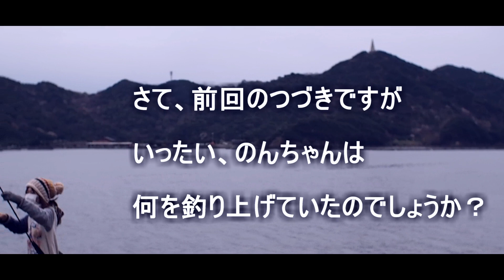淡路休暇村その⑤・・・しつこいようですが、まだまだいきますｗｗｗ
さてさて皆様、武漢発の厄介なアレのおかげで毎日が大変な事とは思いますが

私と、のんちゃんは変わりなく元気にしております。

とは言え、この時期に遊びに出掛けて行くのも何となく気が引けておりますので

我が自家用車の軽バンでの職場と家との行ったり来たりの毎日を過ごしております。

どうかこのコメントをお読みになって下さった皆様、日々募る鬱憤を抱えている

皆様へ清涼剤感覚で楽しんで頂けましたら幸いです。

また、逆に不快に感じられた方・・・ごめんなさい・・

といいますか、ここからが本題でして・・・

キャンプにも行けて居ないので、まだまだコノ

『淡路休暇村』シリーズで引っ張りますので、どうぞよろしくお願いいたします。